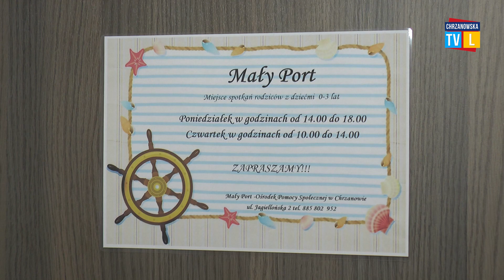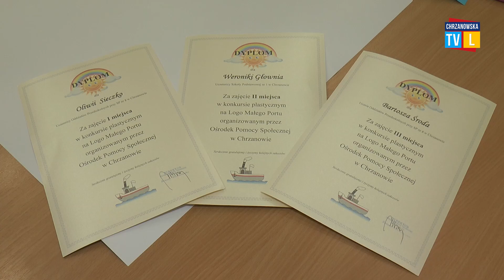Mały Port oficjalnie otwarty